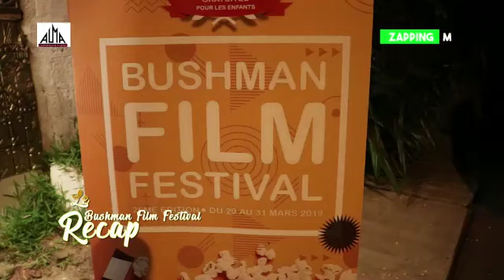Recap du BushmanFilm Festival!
Smartphone film festival in Abidjan, Côte d'Ivoire. Recap de la 2eme édition!